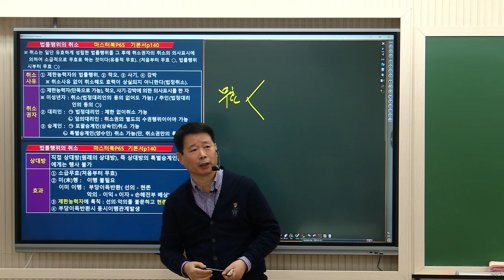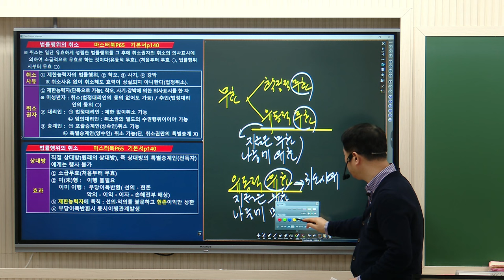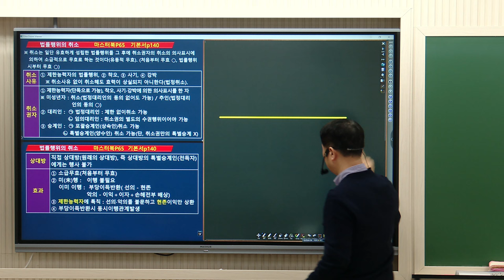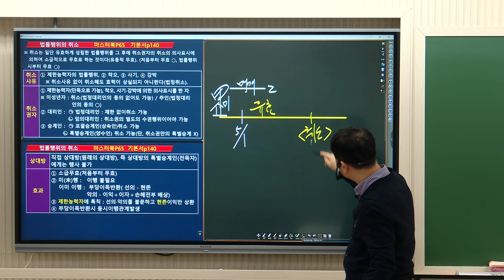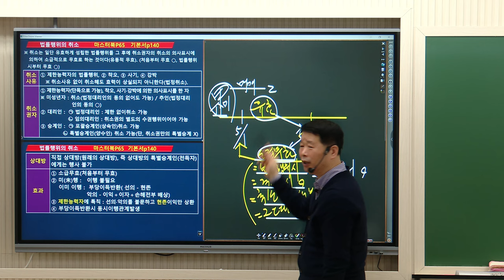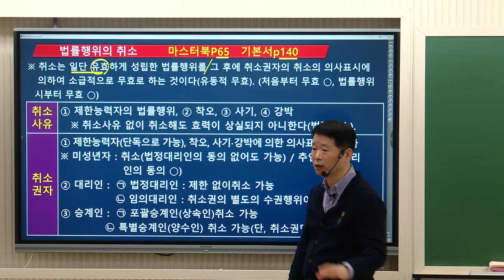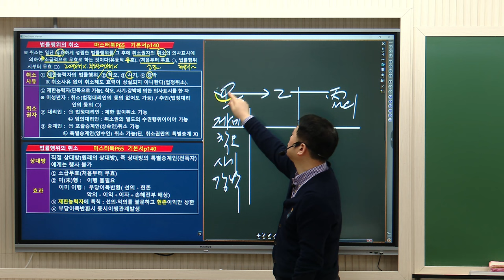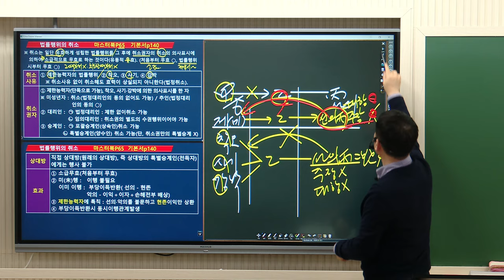[공인중개사학원 김포중앙] 민법 마스터 정동섭 교수님의 기본이론과정 4주차"법률행위의취소"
민법 마스터!  모두가 추천하는 민법! 정동섭 교수님의
1~2월 기본이론과정 4주차 "법률행위의 취소" 강의 영상 입니다!

▶ 민법마스터!  정동섭교수님의 1월~2월 강의는